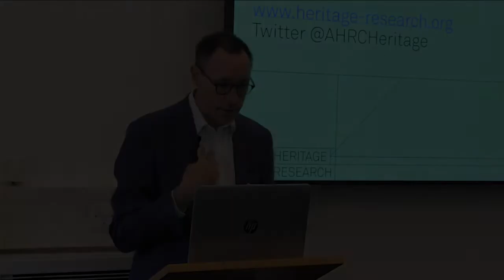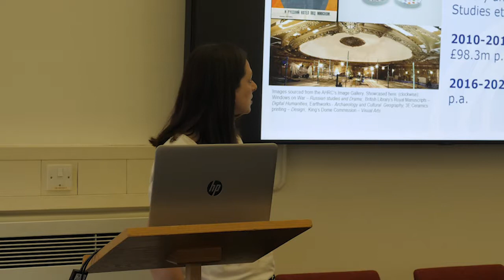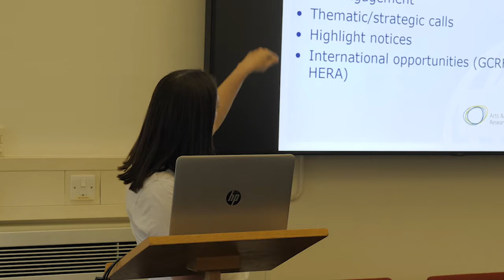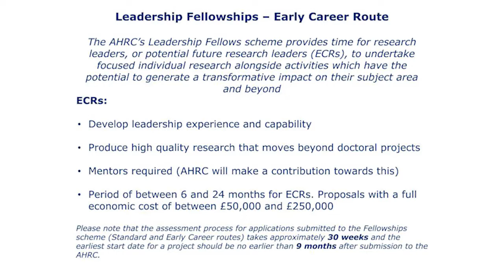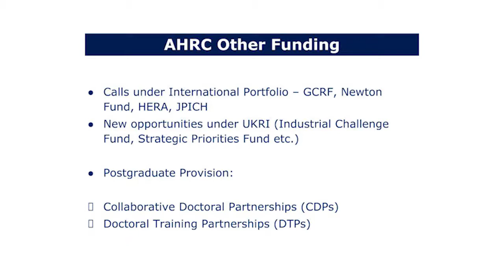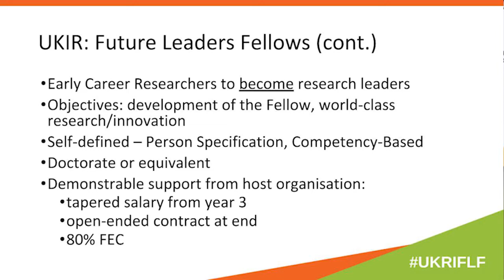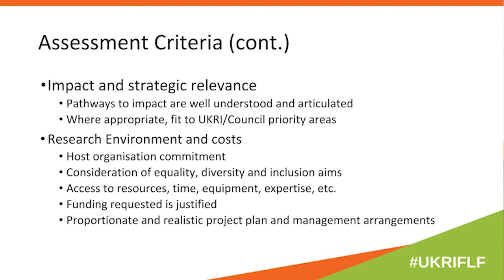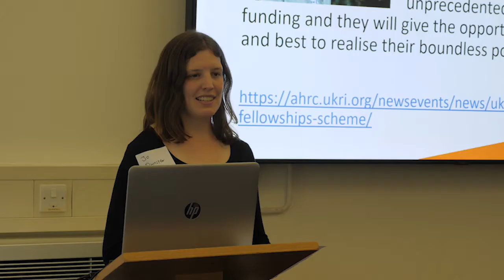Introduction to AHRC funding schemes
Professor Rodney Harrison, UCL Institute of Archaeology, welcomes Dr Karen Buchanan from the Arts and Humanities Research Council and Dr Joanna Dunster of Research and Innovation to talk about AHRC/UKRI funding schemes